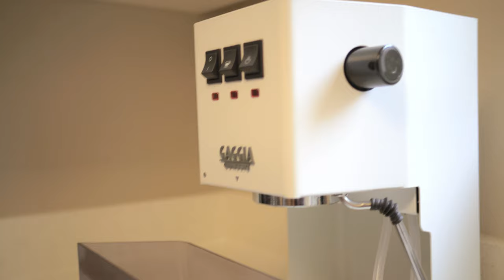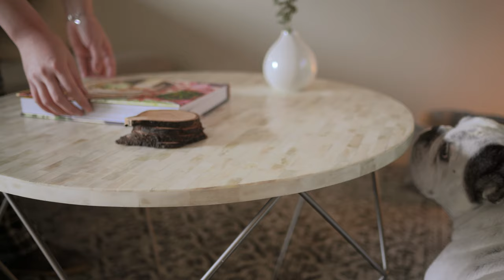Cozy Vlog#19 | Unbox Espresso Machine/Coffee Table | Latte Art | Tea Egg Memory | Bonsai Repot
We are couple working and living in a city far from our hometown.
To us, “Hygge” is about live in the moment, celebrate whether you are alone, with friends or with family...
During the pandemic, like many people, we spend most of the time work and study at home.
Feeling cozy is so important in this special time.
The purpose of this channel is to cherish every cozy and wonderful moment in life and share life style.